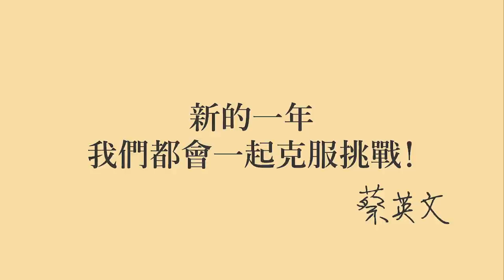總統心內話！這一年來，總統想對醫護人員說...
謝謝你們過去一年來，投入防疫工作，讓台灣有最堅強的防疫國家隊，來守住疫情，維持平穩的生活。

真的非常感謝你們的付出，辛苦了！

最近，疫情有新的考驗，不過有專業的你們在，國人都很放心，我們也會繼續支持醫護人員、支持防疫夥伴。

也請記得，該休息的時候，就要好好休息；該吃飯的時候，還是要好好吃飯。

新的一年，我們都會一起克服挑戰。